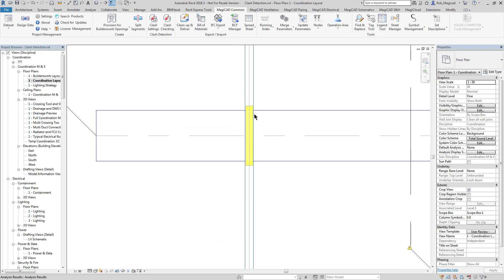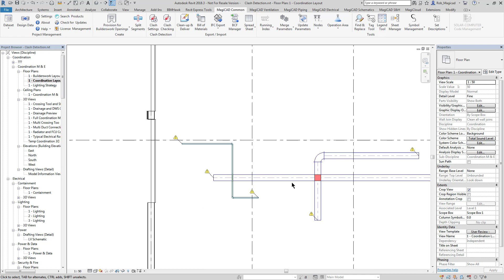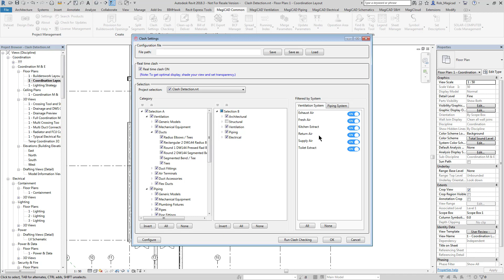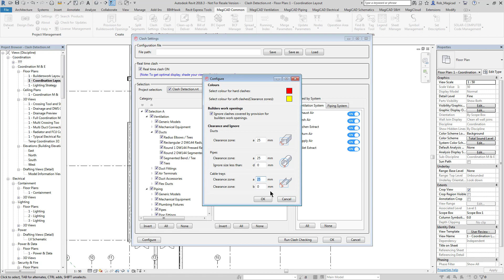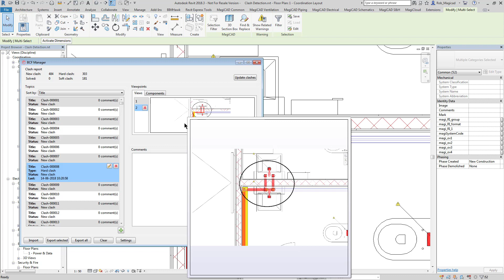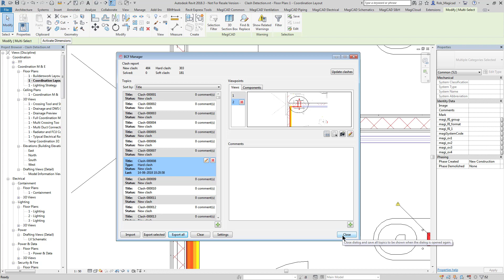MagiCAD 2019 for Revit / The all new MagiCAD Clash Detection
MagiCAD for Revit and AutoCAD enables world-leading, data-rich Building Information Modelling for HVAC and electrical design using fast and easy-to-use tools. While our free BIM library provides over 1,000,000 manufacturer-verified BIM objects.